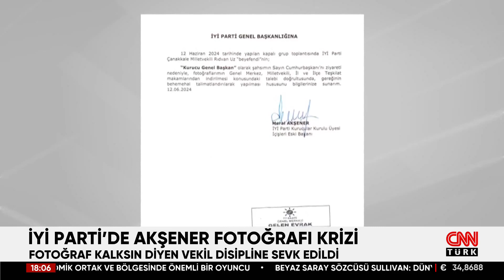İYİ Parti Karıştı: Meral Akşener'in Fotoğrafları Parti Binasından Kaldırılacak Mı?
İYİ Parti Çanakkale Vekili  Rıdvan Uz, Meral Akşener'in parti binasında asılı olan fotoğraflarının kaldırılmasını istedi. Akşener o talep sonrasında genel merkeze bir yazı yollayarak fotoğraflarının kaldırılmasını istedi. Gelişmelerin üzerine Rıdvan Uz disipline sevk edildi!